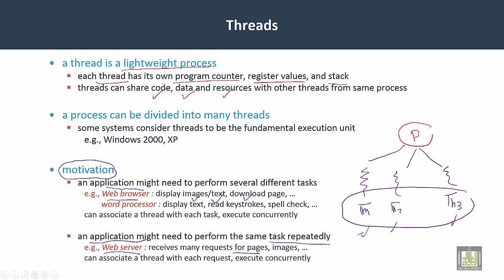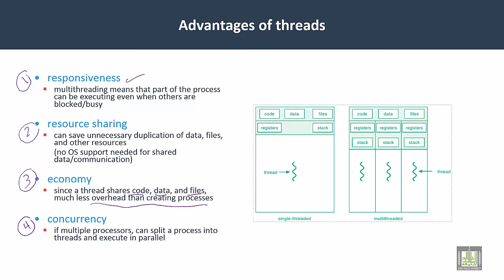Operating Systems | C3-L12 | Threads - 1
Lecture 12 : Threads - 1